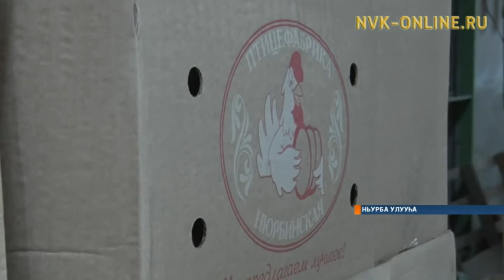Ньурбатааҕы көтөр фабриката бородууксуйатын Илин Эҥээргэ тиэрдэр буолла